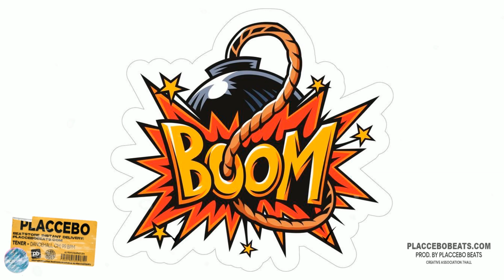Wizkid x J Balvin x Burna Boy Type Beat 2019 "Tener" Uk Dancehall x Reggaeton Instrumental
"Tener" Wizkid x J Balvin x Burna Boy Type Beat 2019 Uk Dancehall x Reggaeton x Instrumental by Placcebo Beats